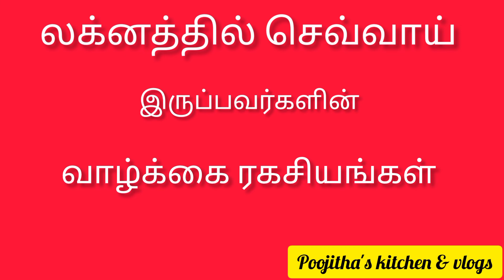லக்னத்தில் செவ்வாய் பலன்கள்